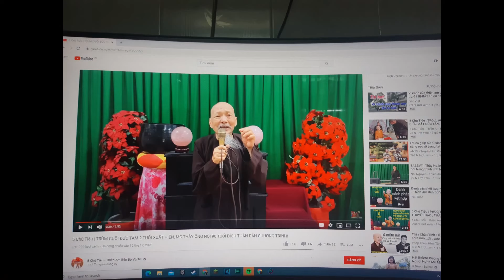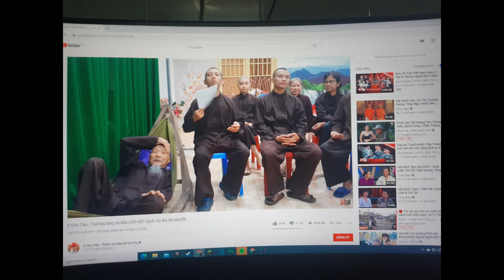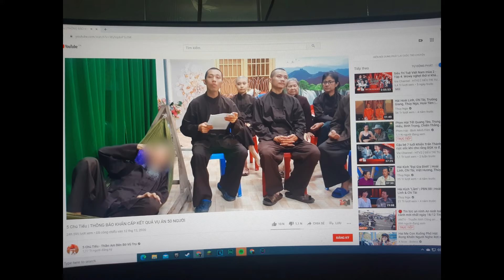Hát Vè 03.TRÙM CUỐI HẾT BÀI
Cô Ba Vlog kênh chia sẻ cuộc sống hàng ngày - Khám Phá Đó Đây - Món Ngon Dân Dã.